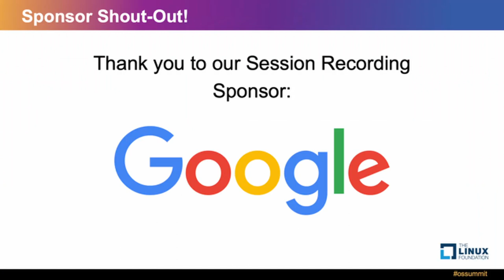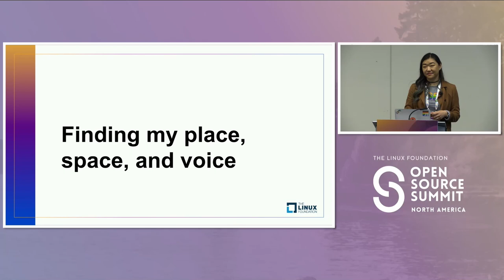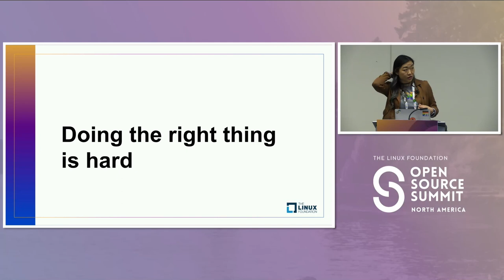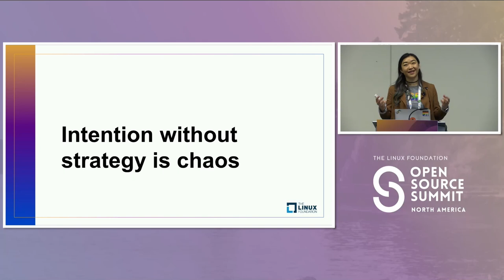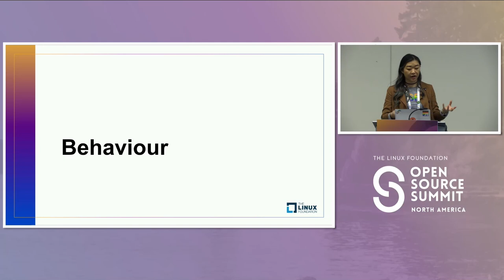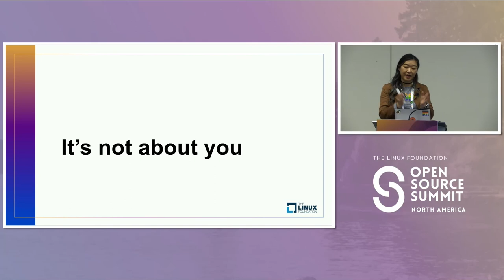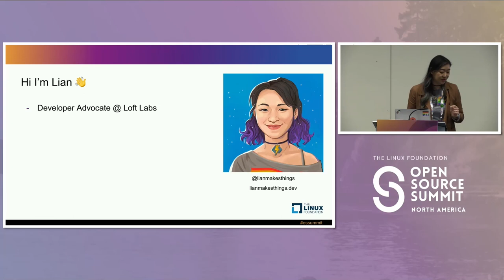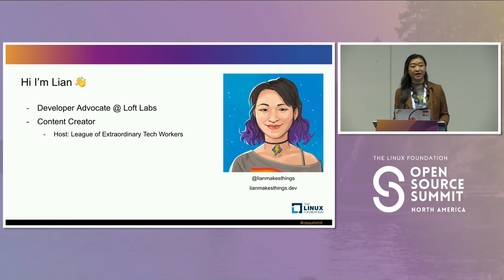Actions Speak Louder Than Words: Building Better Communities - Lian Li, Loft Labs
We've all seen it: Conferences fail to provide a diverse line-up, get called out publicly, and speakers bail in fear of backlash. But this is just the tip of the iceberg. More often than not, they reveal a failure of leaders to create a diverse and inclusive community in the first place. It’s not enough to have the right boxes checked. Marginalized folks also need to feel safe to share their experiences. A clear set of values, Codes of Conduct, and programs aimed at underrepresented folks, are all tools that can help. Ultimately, however, a community is made up of people, and it is on us to reflect on our behavior, resist the urge to go for the option that makes us comfortable and do better. In this talk, I want to discuss how we can take action beyond calling people out on Twitter to build something that will truly benefit everyone. --- I have given this talk once before but had to rush it so I couldn't get to many parts I had prepared. Since then I have cut down the introductory part of the talk to focus more on action and how-tos